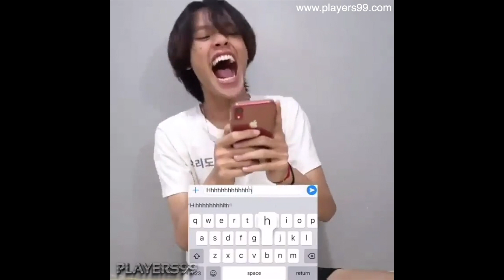VIDEO LUCU - JENIS JENIS ORANG KALO KETAWA DI SOSMED